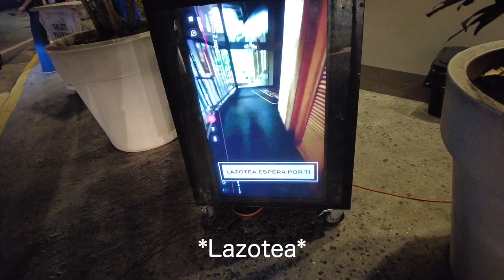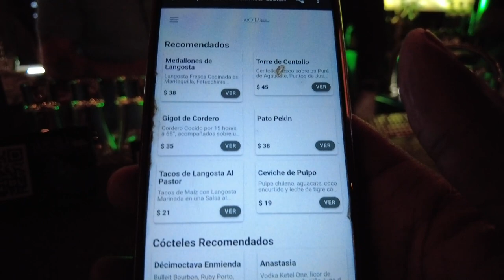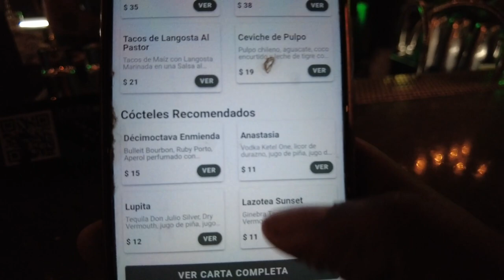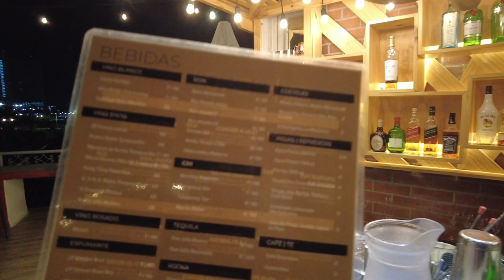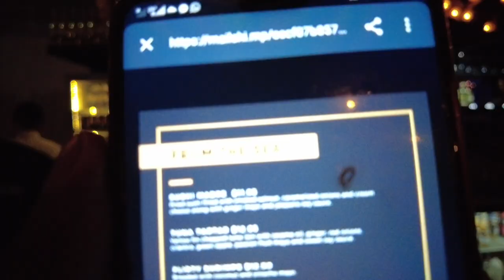Rooftop Nightlife in Panama City Panama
Rooftop Bars in Panama City Panama | Nightlife in Panama